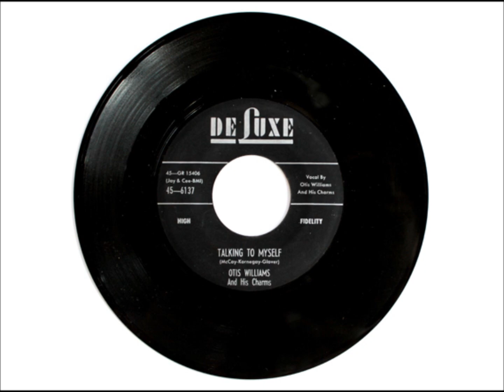OTIS WILLIAMS & THE CHARMS - One Kind Word From You / Talking To Myself - DELUXE 6137 - 5/57